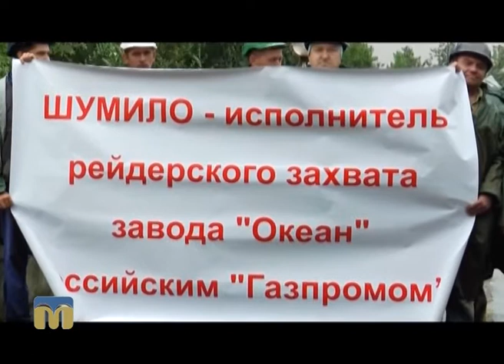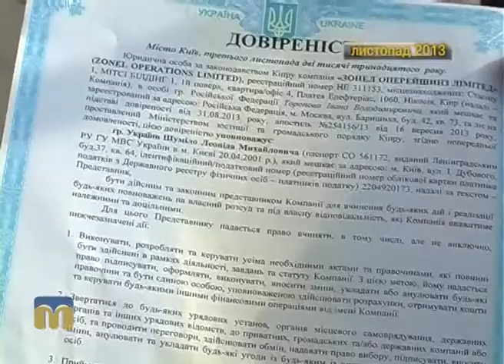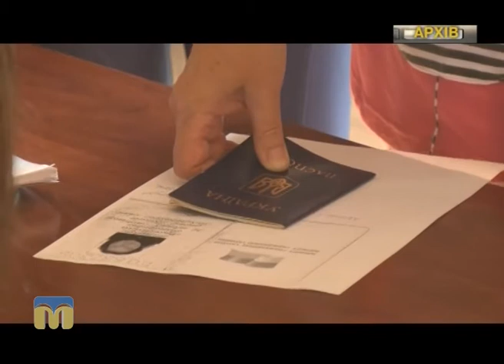Ракурс. Процес вирішення проблем “Океану” і його колективу гальмується